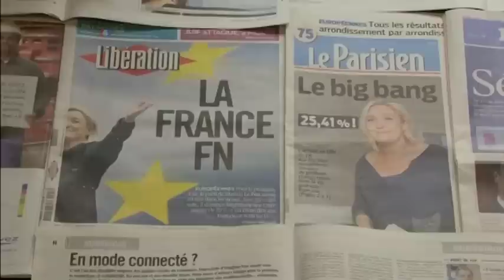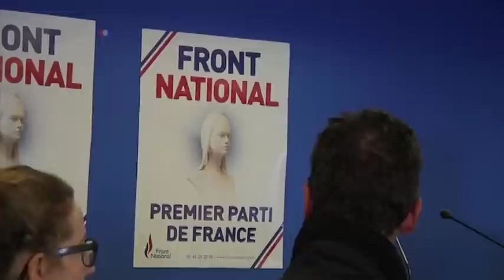پيروزی تندروهای مخالف اتحاديه اروپا در انتخابات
پيروزی حيرت انگيز تندروهای مخالف اتحاديه اروپا در فرانسه و بريتانيا، ضرورت ايجاد بازبينی در خط مشی سياسی رهبران آن دو کشور را در پی داشته است. فرانسوا اولاند، رئيس جمهوری فرانسه در واکنش به شکست سوسياليست ها در پارلمان اتحاديه اروپا/  از کابينه خواستار تشکيل يک جلسۀ اضطراری شد و ديويد کامرون، نخست وزير بريتانيا گفت پيام مردم را شنيده است. گزارش از پروانه هدايت.